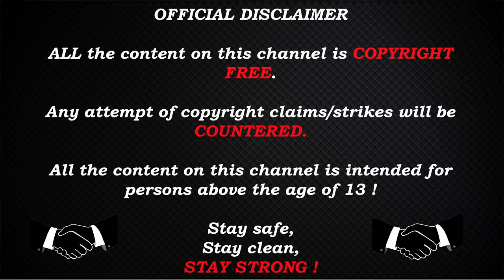Total War Rome 2 NEW WORLD MOD - Troy Campaign #9 - Cimmeria pays the price !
The Trojan campaign in Rome 2 Total War - New World mod continues !

Time for the greeks around the globe to tremble and hide in front of our might !

Hope you enjoy it, and feedback, tips or tricks are welcomed !

PC Specs :
MotherBoard : Gigabyte Z390 AORUS PRO, S-1151
CPU : i7-9700k
GPU : RX 6800 XT Red Devil
RAM : HyperX Fury DDR4 3200MHz 32GB
PSU : Corsair RM1000x 1000W
Monitor : Asus 24.5" LED G-Sync ROG Swift PG258Q
Keyboard : Corsair Gaming K68 Gaming
Mouse : Logitech G402

Stay Strong !